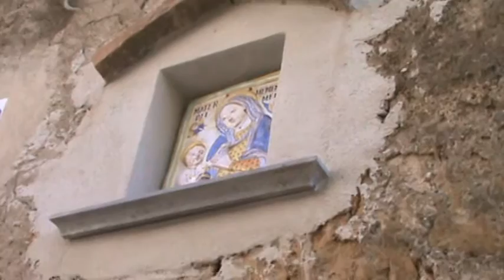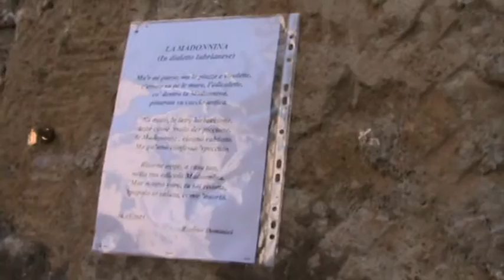Realino Dominici: "La Madonnina" (poesia in dialetto lubrianese) - 4 Maggio 2013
Il poeta Realino Dominici legge la sua poesia in dialetto lubrianese "La Madonnina", in occasione del riposizionamento di otto icone delle "Madonne col Bambino" nel centro storico di Lubriano (VT), copie fedelmente ricostruite dallo scultore e ceramista "Mastro Cencio". La poesia di Realino verrà collocata sotto la Madonnina di Vicolo di Rigo.
4 Maggio 2013